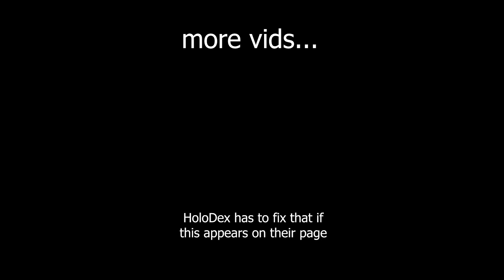a normal Horizon 4 ranked in a nutshell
Pretty self explanatory, and my driving is shit